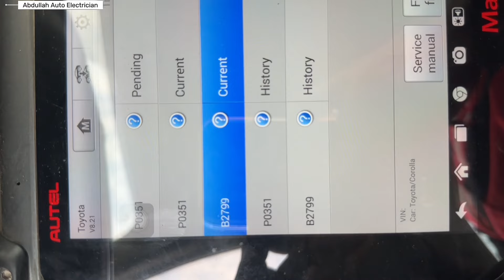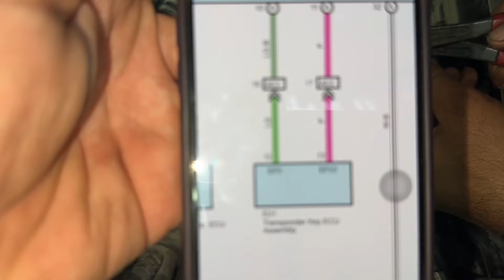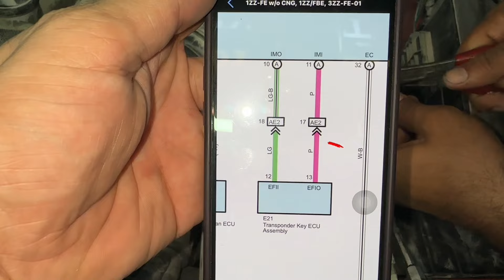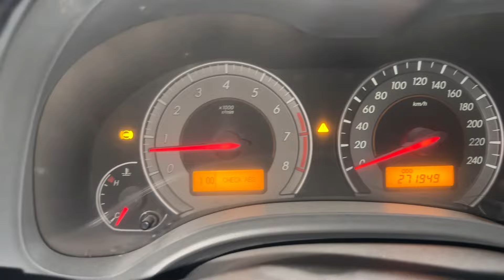How To Bypass ECM || Dtc B2799 Engine Immobilizer System Malfunction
How to bypass Engine Control Module
How to bypass Immobilizer system
How to fix code b2799 Immobilizer system malfunction
Toyota Corolla ECM Repair
Toyota Corolla Immobilizer bypass
Toyota Corolla security system disconnect
Dosto is gari mai problem ya thi gari kabhi sahi start Hu jati thi or kabhi nahi start huti
Masla is mai id box ka tha jis ko key Immobilizer ECU bolty hain